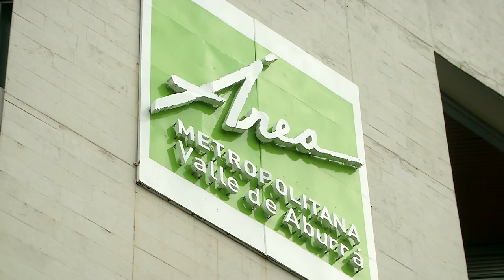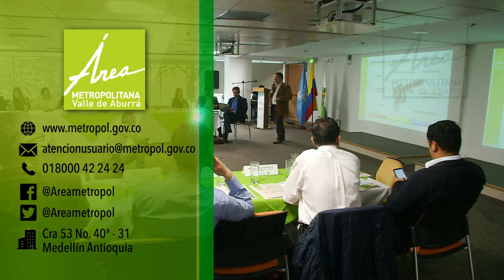Balance cooperación [NOTA - Diálogos Metropolitanos - 2019-10-30]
Nota realizada para el programa Diálogos Metropolitanos. Presentamos el balance de la Subdirección de Cooperación con las profesionales Camila Giraldo y Natalia Bárcenas.